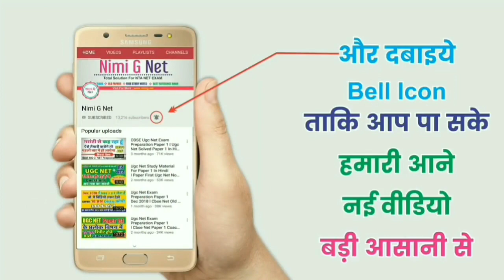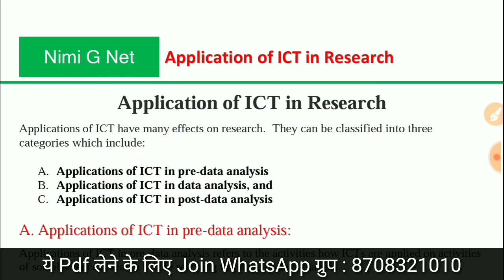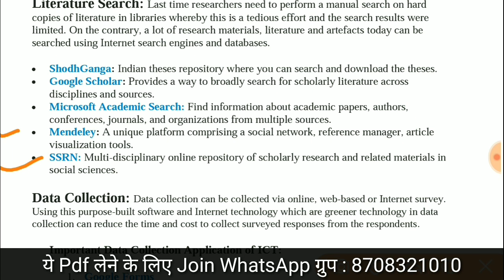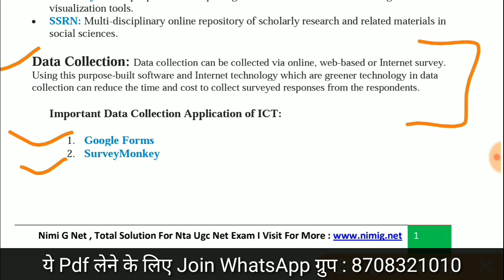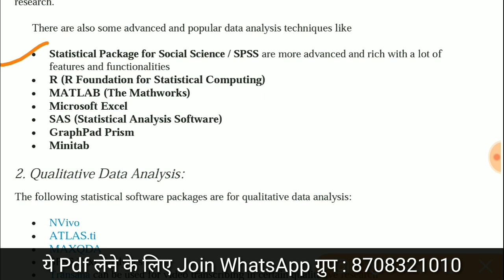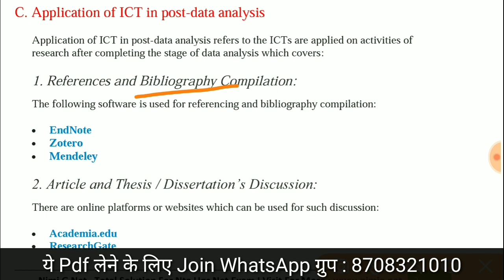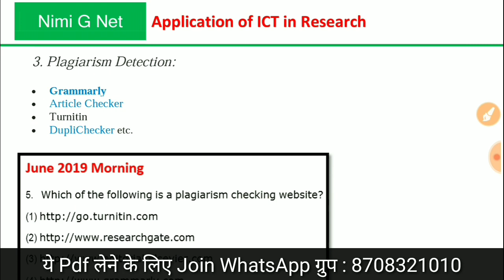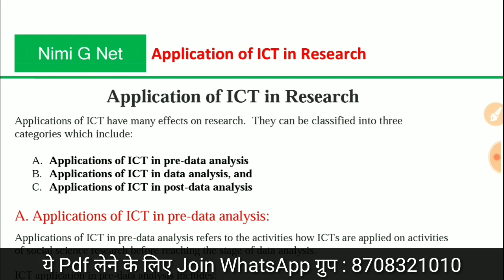Application of ICT in Research Aptitude in Hindi, ICT in Research in Hindi [NTA UGC NET]